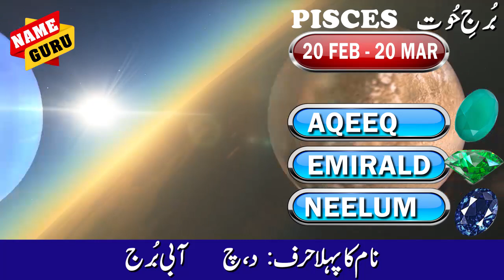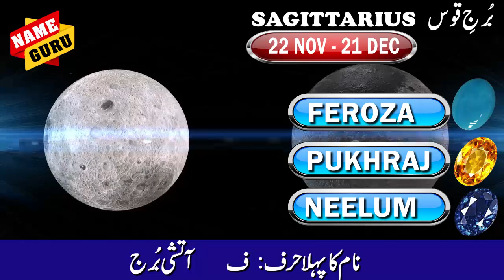BEST EVER ZODIAC SIGNS FROM 14th AUGUST 2023 | ARIES TO PISCES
BEST EVER ZODIAC SIGNS FROM 14th AUGUST 2023 | ARIES TO PISCES | ENGLISH SUBTITLE